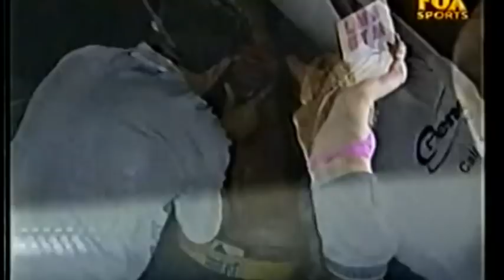Paul Briggs Vs Mosese Sorovi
Paul Briggs vs Mosese Sorovi 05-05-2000 Lismore Worker's Club, Lismore, New South Wales,  Australia